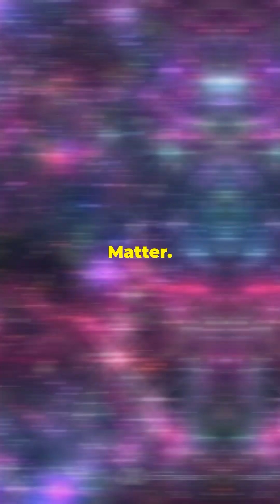Top 10 Space Mysteries That Will Blow Your Mind!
"Discover the Top 10 Space Mysteries that continue to baffle scientists! From the enigma of dark matter to the unexplained signals from deep space, these cosmic puzzles challenge everything we know about the universe. Ready to dive into the unknown? Watch now!"